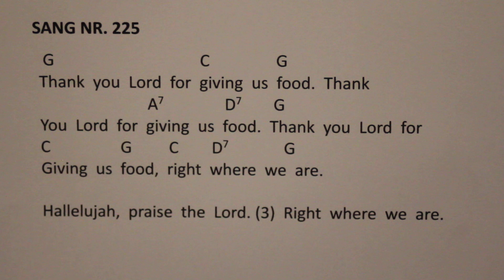Thank You Lord for Giving Us Food